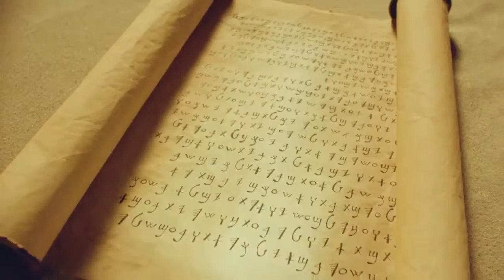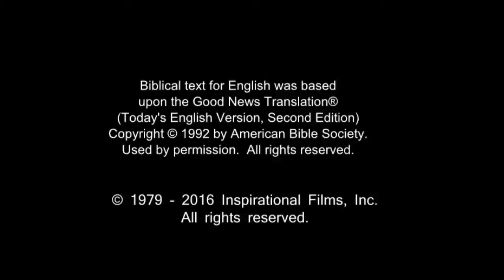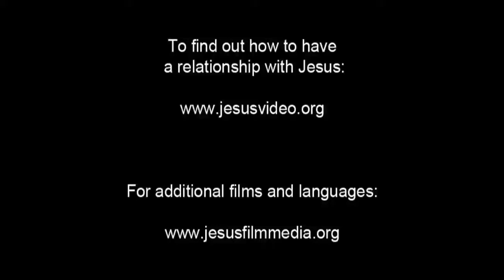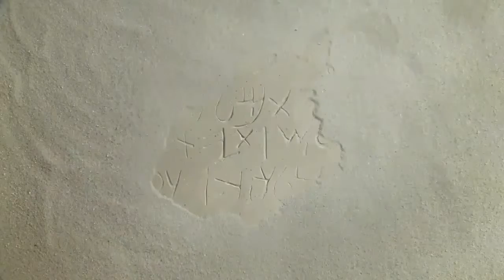French Life Saving Message! Jesus! Jesus! Jesus Save me! Risen Jesus Saves!(8)